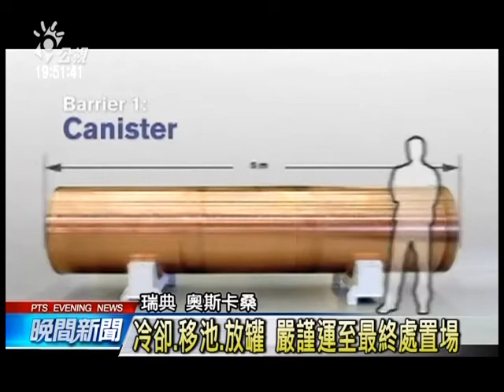核廢料處置 瑞典先建地下實驗室 20140704 公視晚間